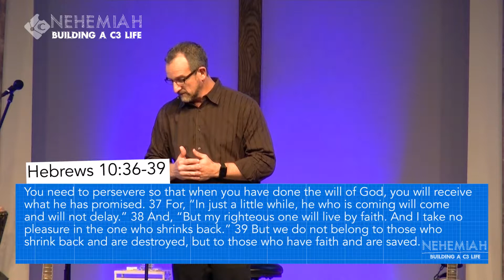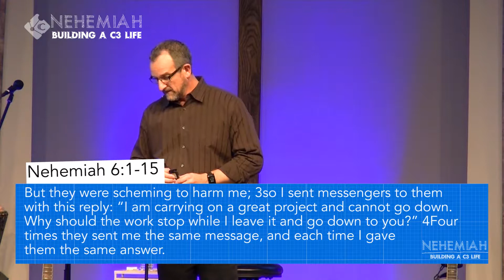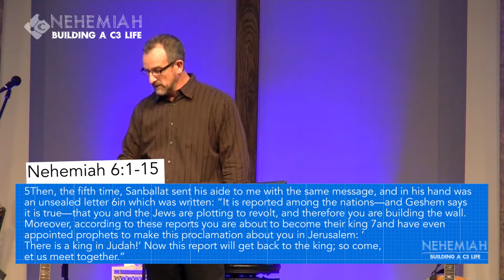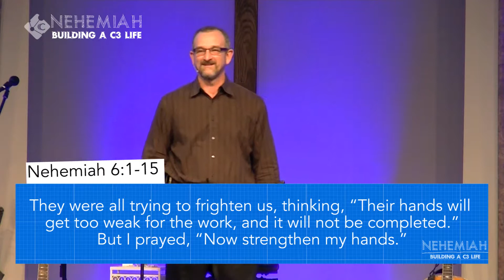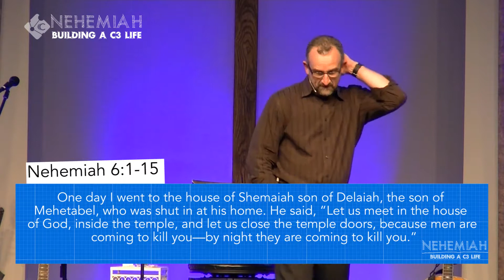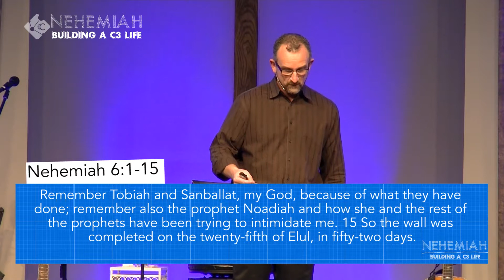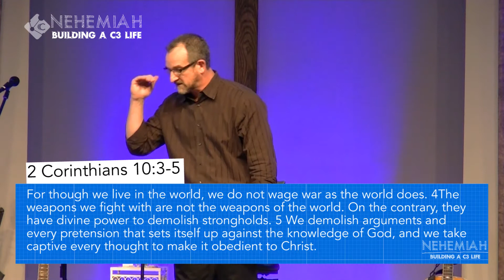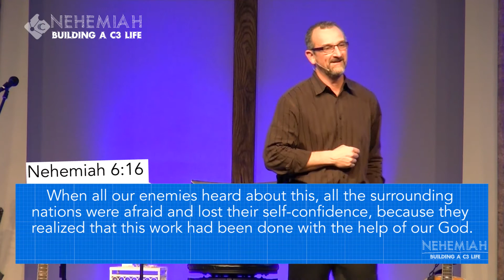Nehemiah - Building A C3 life - This is a Great Work